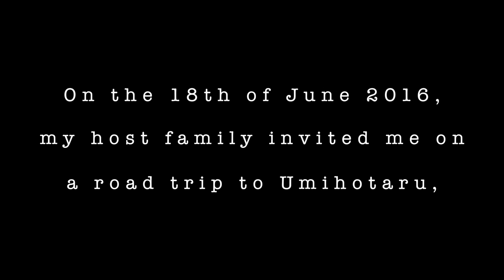I went on a road trip with my host family - Japan Exchange Vlog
My host family invited me on a road trip to the Umihotaru parking place in the middle of the Tokyo bay. In order to get there you need to drive through a tunnel under water.

☞ Camera stuff
iPhone 5s

☞ ominous background music
Moldy Lotion - Light foot